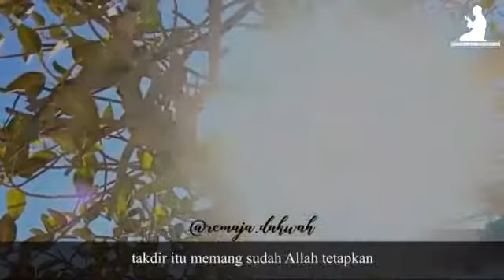Motivasi "Takdir dan pilihan kehidupn"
●Padepokn SENDANK SEJAGADT
  ●Padepokan NUR DZAT SEJATI
  ●Pesanggarahan AL-HIKMA

     ♤Pandailah Dlm Menikmati Dunia ini Ciptakn Warna dlm Dunia
Kalau tdk Pandai Menciptakn Warna "Waallahu a'lam Gelap Gulita
Jangn Cari Kekurangan Org Lain
Tapi Carilah Kebahagiaan Utk Menciptakan Warna Kehidupan Anda
   ♡Manusia Yg Baik Adalh Manusia Yg Disayangi Bukan Yg Dihormati Atas Kehormatannya Bukan Yg Diajeni Atas AJI AJIANYA
Tapi Manusia  Yg Disayangi Karna Tidak Ada Apa Apanya Dn Bukan Karna Ada Apa Apanya
       (LILLAHI TA'ALLA)
   ♡Jangan Lupa Selalu Dukung Channel "AZIS PSS JUSTICE" semoga dgn:

الّلهُمَّ اَعْطِنِي ثَوَابَ صَلَّى اللهُ عَلَى محمد أَنْ تَرْزُقَنِي شَيْئًا أَسْتَعِيْنُ بِهِ عَلَى الطّاعَةِ

◇Channel ini bisa terus Berkembang dgn penggetahuan ilmu dn Motivasi
yg mungkin bisa di jadikn TONTONAN menjadi TUNTUNAN dgn ambil BENANG MERAHNY dr sebuah VIDEO HIBURAN 🙏🙏🙏
     اللَّهُمَّ صَلِّ صَلاَةً كَامِلَةً وَسَلِّمْ سَلاَماً تَامّاً عَلَى سَيِّدِنَا مُحَمَّدٍ الَّذِيْ تَنْحَلُّ بِهِ الْعُقَدُ وَتَنْفَرِجُ بِهِ الْكُرَبُ، وَتُقْضَى بِهِ الْحَوَائِجُ، وَتُنَالُ بِهِ الرَّغَائِبُ وَحُسْنُ الْخَوَاتِمِ، وَيُسْتَسْقَى الْغَمَامُ بِوَجْهِهِ الْكَرِيْمِ، وَعَلَى آلِهِ وَصَحْبِهِ، فِيْ كُلِّ لَمْحَةٍ وَنَفَسٍ بِعَدَدِ كُلِّ مَعْلُوْمٍ لَكَ

@Adab,Ilmu dan Akhlak
@manunggaling kawuloh gusti
@Dengan Belajar menjadi Lebih Baik .